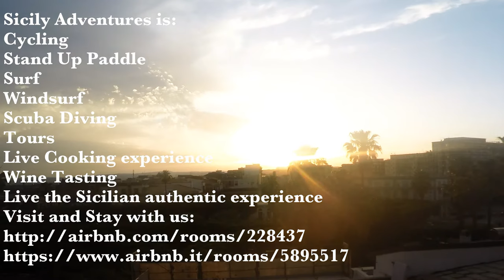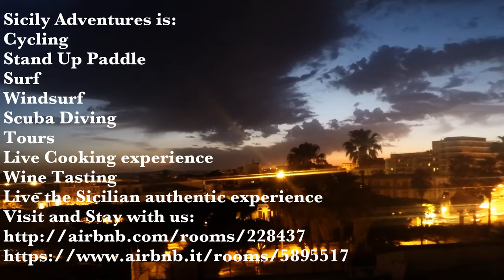Scuba Diving in Siracusa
Sicily Adventures proposes a different way to explore Siracusa and surroundings:
Cycle, windsurf, surf, scuba diving, Stand Up Paddle, tours, live cooking, wine tasting.
Live with us the authentic Sicilian Experience
stay with us: